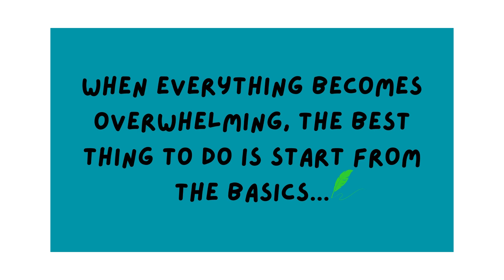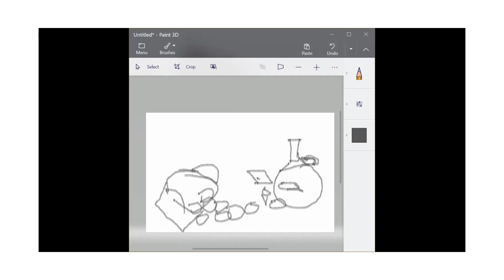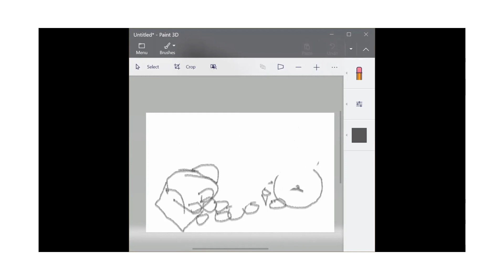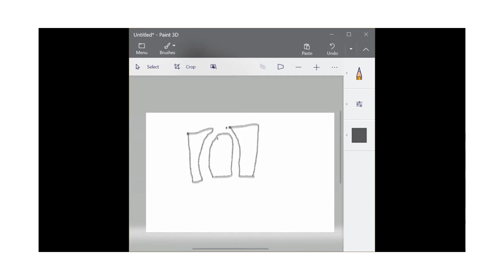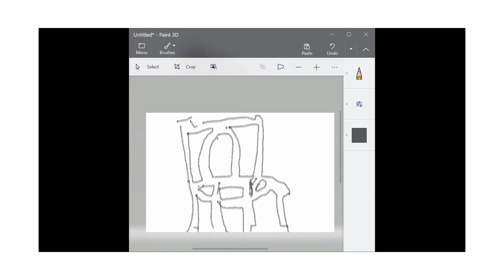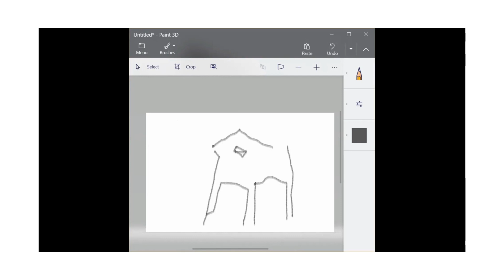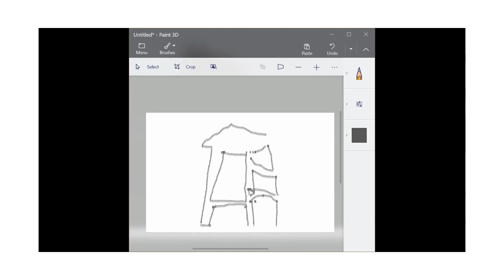Learning How to DRAW Skillshare Part One | The Basics A Mindset Shift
When your life becomes overwhelming, the best thing to do is start from the basics - Milko H.R aka Drewry Sliventon author of TheNewGeneration Dear Emma